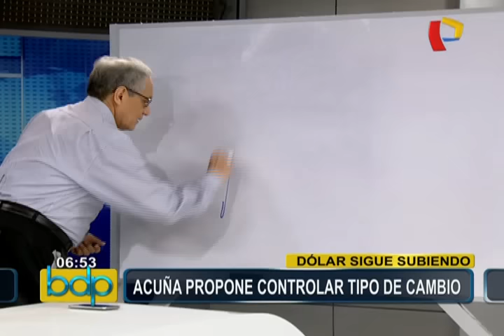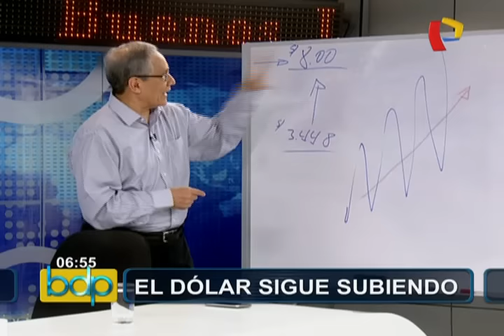Acuña propone controlar tipo de cambio de dólar: economista advierte efectos negativos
Acuña se mostró a favor de que se regule el tipo de cambio y los precios para no "agobiar" a los consumidores.